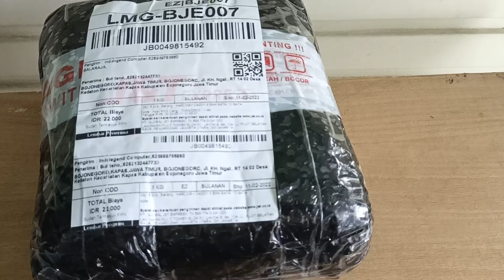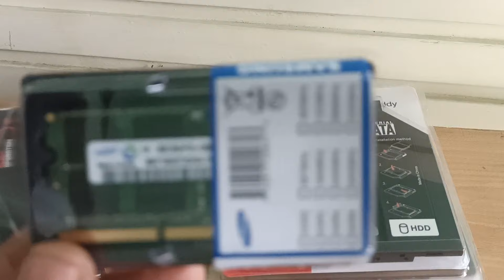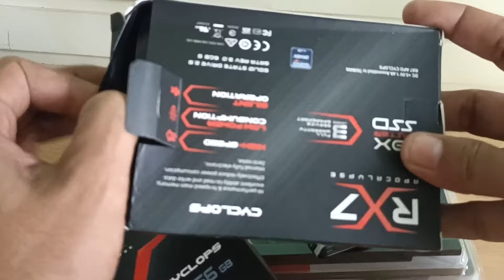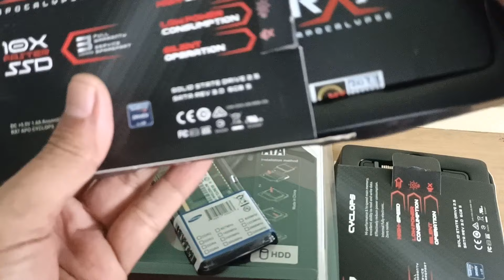UNBOXING SSD 256GB RX7, RAM DDR3L 8GB, HARDISK CADDY 9,5MM SATA SLIM - Tips Belanja Online Aman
Video Tips Belanja Online dengan Aman, UNBOXING SSD 256GB RX7, RAM DDR3L 8GB, HARDISK CADDY 9,5MM SATA SLIM, Sesuai Deskripsi Belanjaan.
Video UNBOXING & CARA MEMASANG STAND HANGER / GANTUNGAN BERDIRI 9 CABANG

Video Unboxing Belanja Aman, Unboxing dan Record Belanjaan, apabila tidak sesuai dengan deskripsi bisa sebagai Komplain ke tokonya lewat toko Online, Unboxing Hanger Stand for Clothes - STAND HANGER /  GANTUNGAN BERDIRI & CARA MEMASANGNYA.
Stand Hanger / Tiang Gantungan Topi, Songkok, Jaket, Baju, Tas dan lain-lain, serbaguna 9 cabang murah meriah.
Tips Belanja dengan Aman pada Toko Online, usahakan untuk Unboxing record menggunakan Smartphone / HP Android atau camera lainnya.